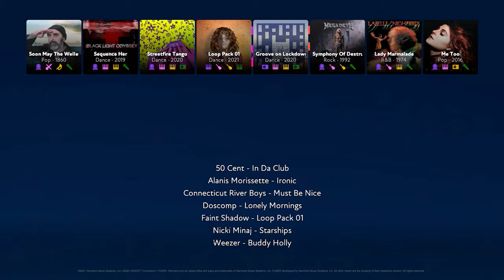FUSER - Ironic Loop Packs Mix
Simon